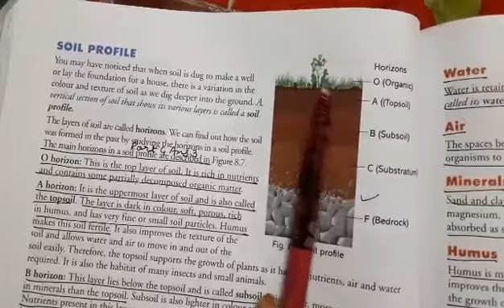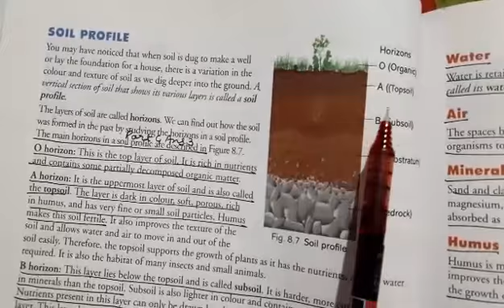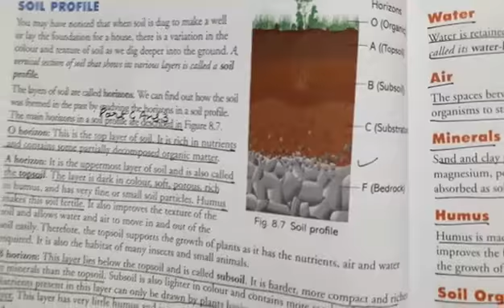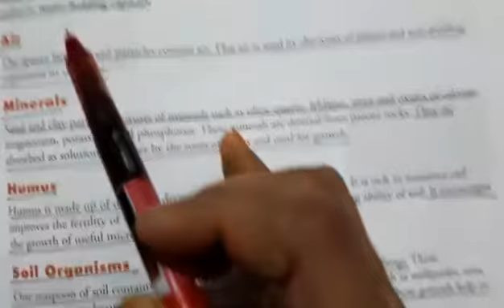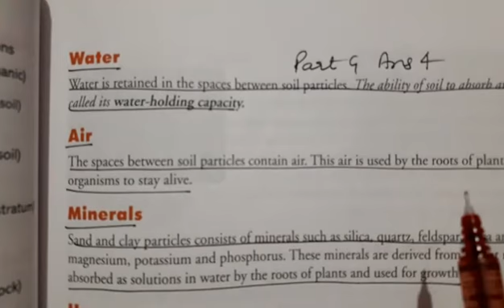7thclass science ch 8 soil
Science topic soil profile